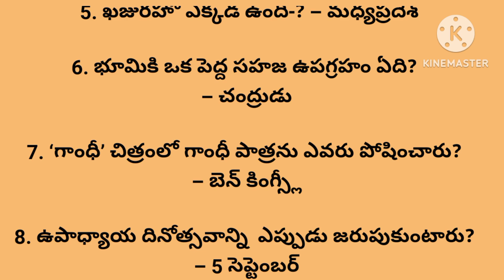G.K#education group4gk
G.K#education